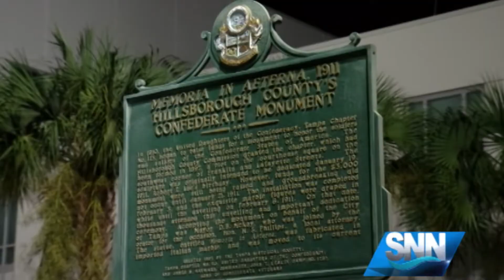SNN: 1924 Confederate Monument in Bradenton Up for Debate